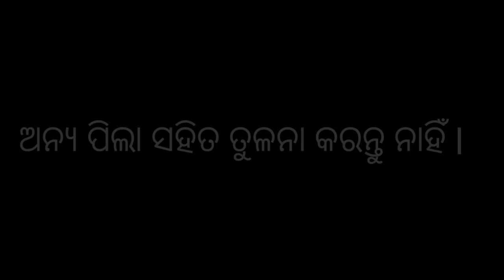ପାଞ୍ଚଟି ଦୋଷ ନଷ୍ଟ କରିଦେବ ଭବିଷ୍ୟତ l odia motivation l chanakyaniti ll odia moral story in odia laguage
ପାଞ୍ଚଟି ଦୋଷ ନଷ୍ଟ କରିଦେବ ପିଲାର ଭବିଷ୍ୟତ ll odia motivation l chanakyaniti llodia moral story in odia laguage🥰🥰

engmotivational theme
english motivations
odia motivations
odia nitibani
odia gapa
odia kahani
odia upadesha
odia prabachana
chanakyaniti
nitikatha
puranakatha
mahabharatakatha
bhagabata katha
jagannath janana
gyansansara
moral story
odia gapa
odiagapa
chakyaniti
nitikatha
nitibani odia
chanakyaniti odia
odia kahani
nitibani odia anuchinta
nitibani status
nitibani sanskrit
nitibani sanskrit to odia
nitibani odia new
chanakyaniti sanskrit sloka
sanskrit sloka
sanskrit upadesha
odia motivational short video
sruggle life story odia
sadharan gyan odia
odia moral story in odia language
odia motivations
odia nitibani
odia gapa
odia kahani
odia upadesha
odia prabachana
chanakyaniti
nitikatha
puranakatha
bhagabata katha
jagannath janana
gyansansara
moral story
odia gapa
best story in odia
chakyaniti
nitikatha
nitibani odia
chanakyaniti odia
odia kahani
nitibani status
nitibani sanskrit
nitibani odia new
chanakyaniti sanskrit sloka
sanskrit sloka
bhajan
odia bhajan
odia bhajan new
new odia bhajan
latest odia bhajan 2024
hita bani
hitabani
new odia story video
hitabani odia
sanskrit mantra
bastu dosha
bastu upachara
purana katha
puranakatha
pouranika katha
bhagabata katha
odia bhagabata katha
jagannatha janana
+2 sanskrit elective
sanskrit elective plus two
krishna bhajan
mahamantra
odia story
short story
nitishikhya  story in odia
kahani in odia
odia real story channel
odia interesting story

such as criticism, comment, news, reporting, teaching, scholarship and research.Fair use is a use permitted by copyright statute that might otherwise be infringing.Nonprofit, educational or personal use tips the balance in favour of fair use. All credit for copyright material used in vedio goes to respected owner.ivations II Famous Quotes II Reality of Life II English Quotations II Gyansansara II